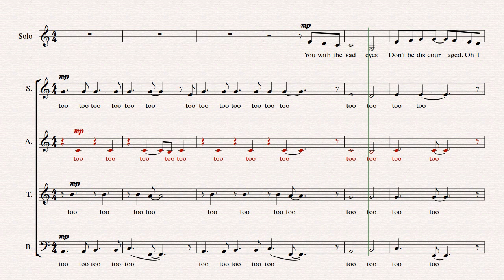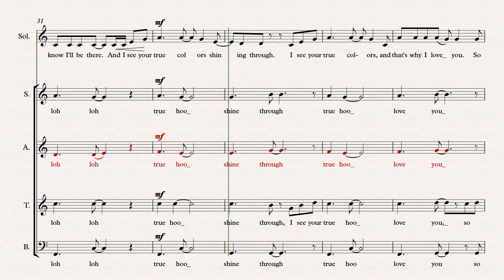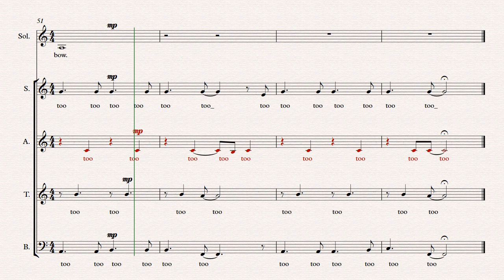True Colours Alto